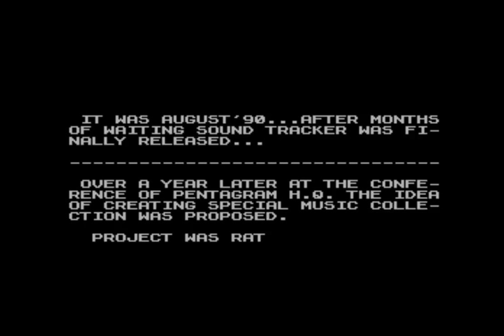Great Music Collection (ZX Spectrum)